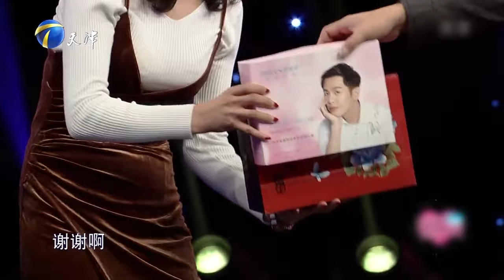情感熱播綜藝《愛情保衛戰》：回老家買房還是繼續在大城市夫妻爭執不止